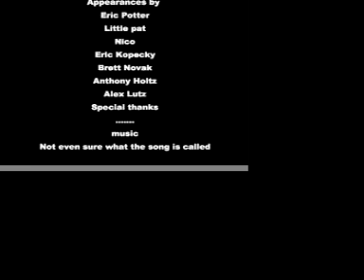old skate vid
this was my first video i did when i got my new computer about a year ago i was just kinda getting used to all the features that i didn't have before